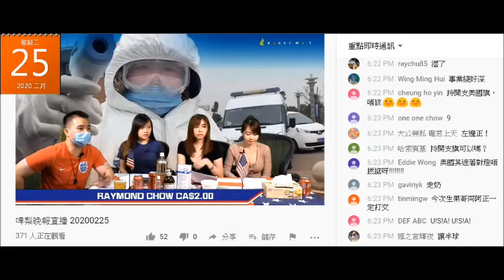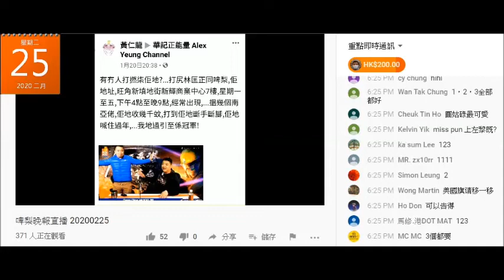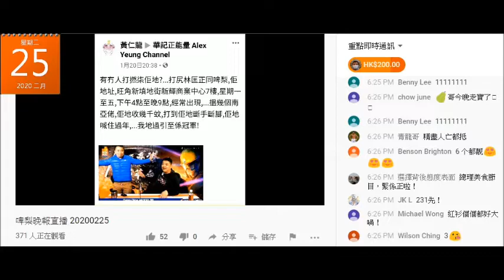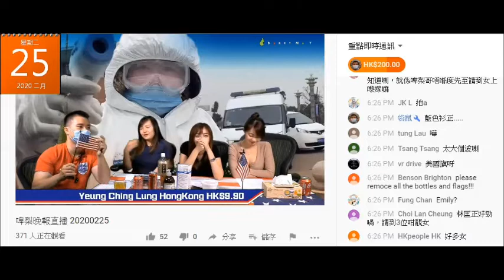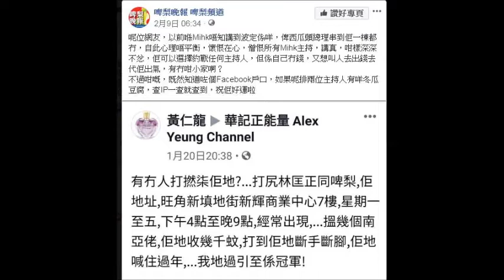20200225 啤梨晚報廢撚柒閪蟲林匡正呢晚又鳩吹唔介意俾人話但又屌黃仁龍叫人去打佢同撚屌馬健賢，又吹等咗4、5年。但事實見人哋出帖即鳩叫自己有乜事就入黃仁龍數